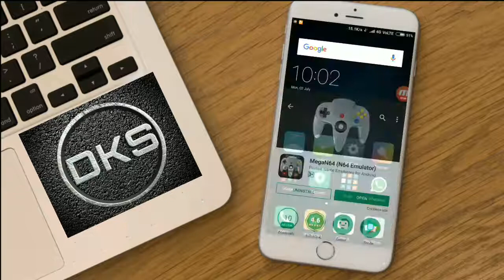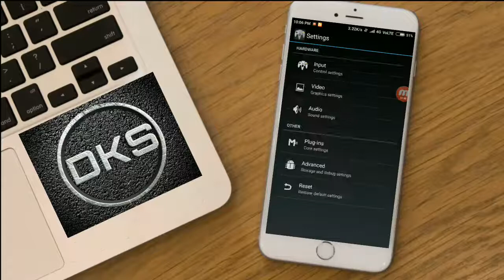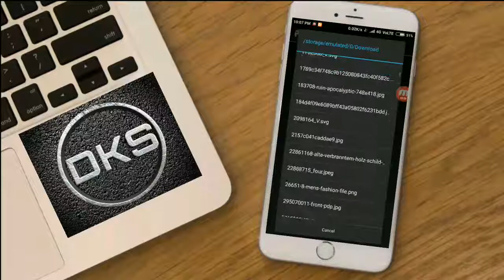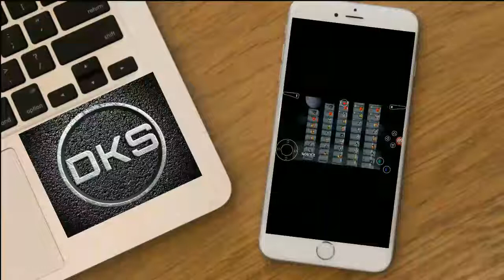Mortal Kombat 4 In Android Highly Compressed Download zero || descargar mortal kombat 4 para android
*Video Editor
              *Share my video please*
mortal kombat 4 android, mortal kombat 4 android download, mortal kombat 4 android gameplay, mortal kombat 4 android game, mortal kombat 4 android apk download, mortal kombat 4 android game download